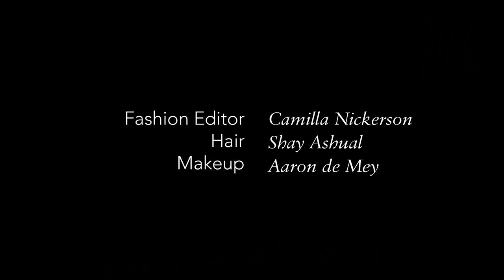Selena Gomez Goes Behind the Scenes With Vogue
Follow Selena Gomez on set in Los Angeles with photographers Mert Alas and Marcus Piggott for Vogue’s April cover.

Featuring: Selena Gomez